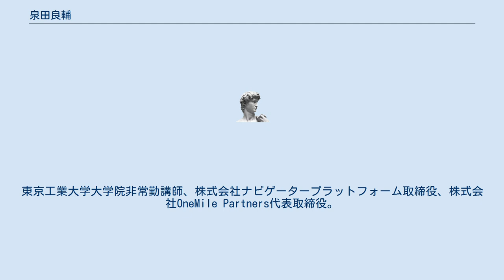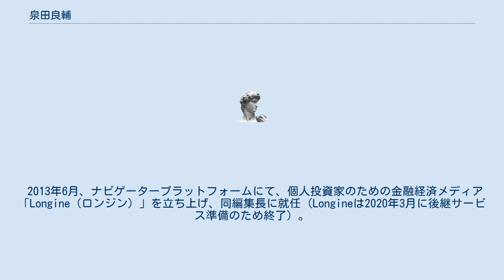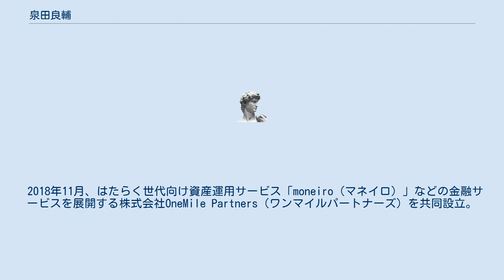泉田良輔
泉田 良輔（いずみだ りょうすけ、1976年 - ）は、日本の実業家、証券アナリスト。
東京工業大学大学院非常勤講師、株式会社ナビゲータープラットフォーム取締役、株式会社OneMile Partners代表取締役。
父親の転勤により、中学入学まで千葉県市原市、愛知県江南市で過ごす。
 愛光中学校・高等学校で6年間の寮生活を経て、慶應義塾大学商学部卒業。
慶應義塾大学大学院システムデザイン・マネジメント研究科修士課程修了（同研究科最優秀賞受賞） 学部時代は深尾光洋ゼミ1期生として、国際金融やコーポレート・ガバナンスを専攻。
 2000年4月、日本生命保険相互会社入社。
国際投資部にて外国株式ポートフォリオマネージャーとして、主に米国のインターネットやソフトウェア、メディア、小売りセクターを担当。
 2002年5月、フィデリティ投信（Fidelity International Limited, FIL）入社。
同社調査部では主に日本株の電機、半導体、インターネット、ロボット企業などを中心とするテクノロジーセクター担当の証券アナリスト、また運用部では中小型株のアシスタント・ポートフォリオマネージャーとして従事。
同社アシスタント・ポートフォリオマネージャーとしては東京オフィス初。
 2012年9月、フィデリティ投信を退社。
慶應義塾大学大学院システムデザイン・マネジメント研究科修士課程に進学（2014年9月に同研究科修士課程終了）。
 2013年3月、GFリサーチ合同会社および株式会社ナビゲータープラットフォームを設立。
 2013年6月、ナビゲータープラットフォームにて、個人投資家のための金融経済メディア「Longine（ロンジン）」を立ち上げ、同編集長に就任（Longineは2020年3月に後継サービス準備のため終了）。
 2015年7月、ナビゲータープラットフォームにて、くらしとお金をテーマとする経済メディア「LIMO（リーモ）」を立ち上げ、監修および運営に携わる（LIMOは当初「投信1（トウシンワン）」というメディア名でスタートし、2018年7月にLIMOへメディア名を変更）。
 2018年11月、はたらく世代向け資産運用サービス「moneiro（マネイロ）」などの金融サービスを展開する株式会社OneMile Partners（ワンマイルパートナーズ）を共同設立。
 東京工業大学大学院非常勤講師として、2016年よりエネルギー経済・政策特別講義の授業を行う。
他にも産業技術大学院大学でも講師を務める。